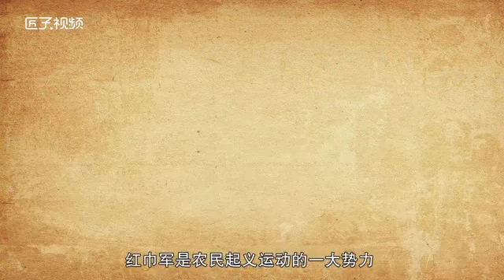元末農民起義是怎么來的